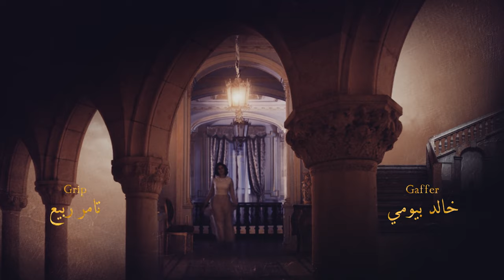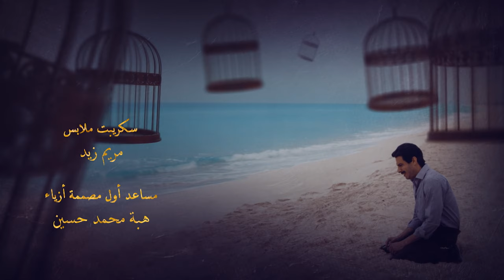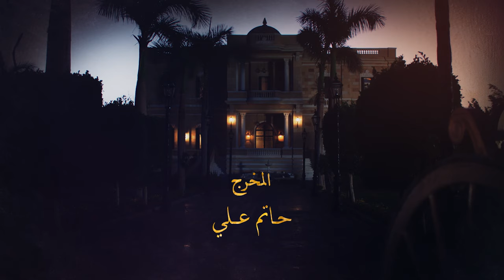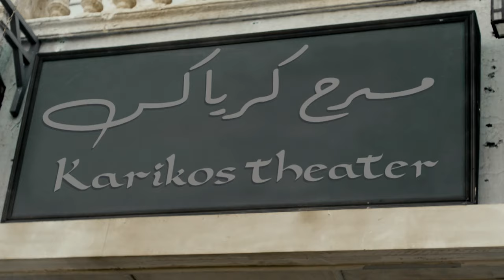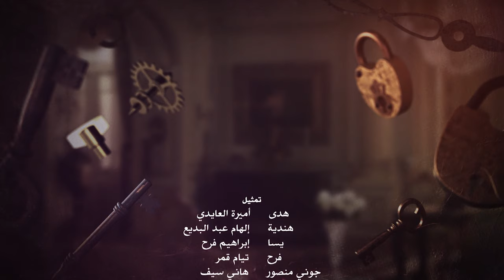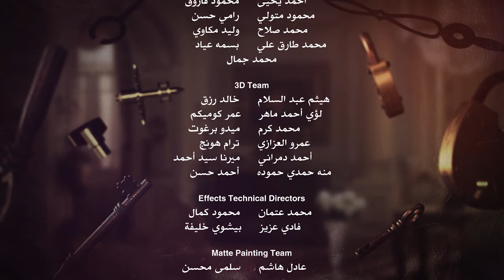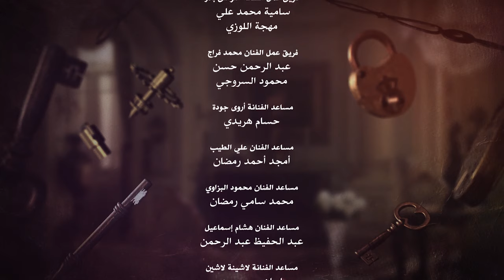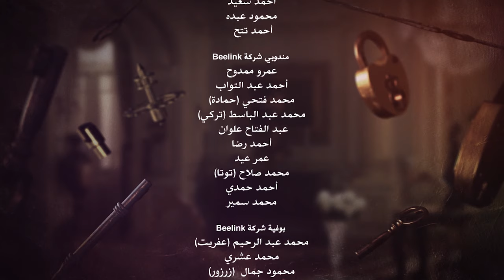Aho Da Elly Sar أهو ده اللي صار Aho Da Elli Saar (Once upon a time) _ Episode 10